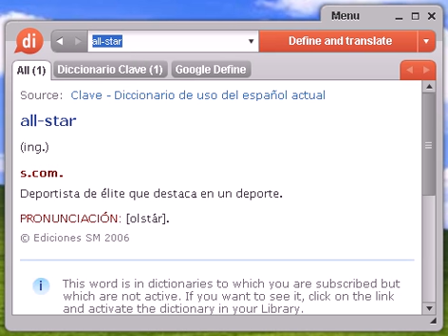Definición de all-star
all-star, diccionario, definición, significado, español, castellano, dixio